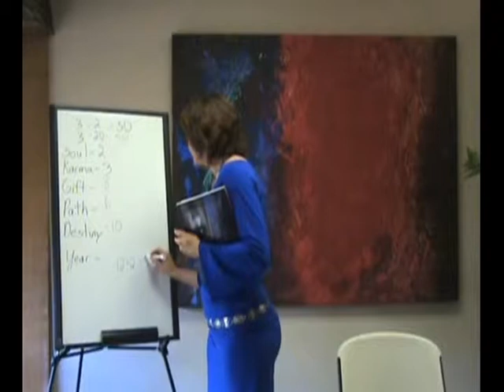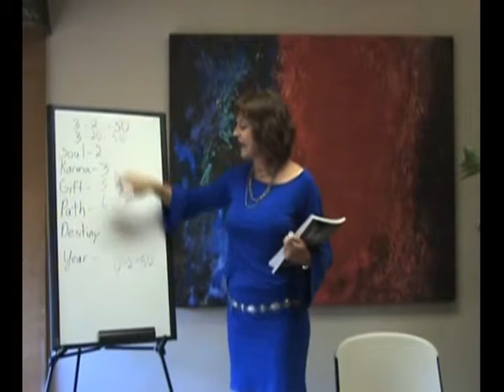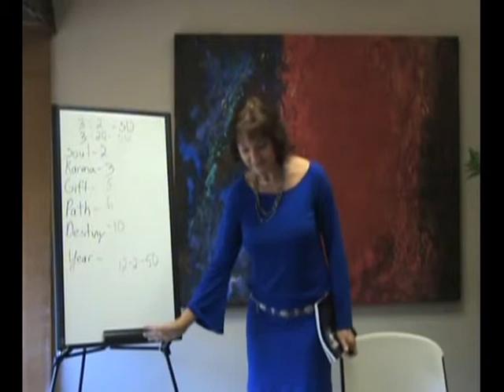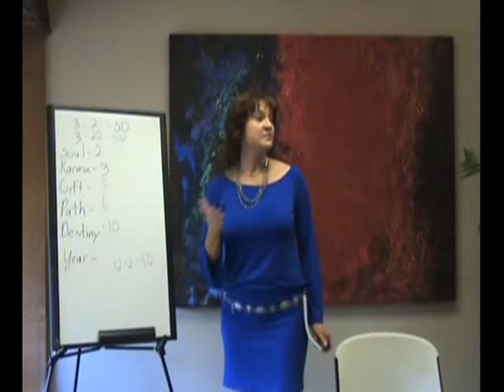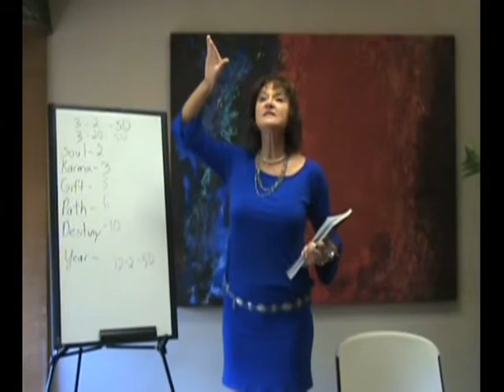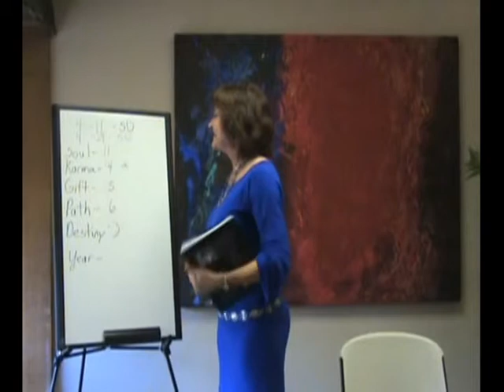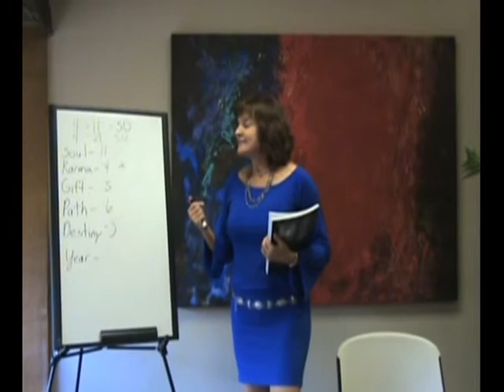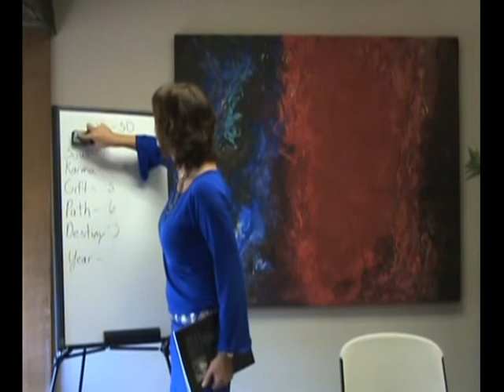Numerology with Suzanne Wagner part 15